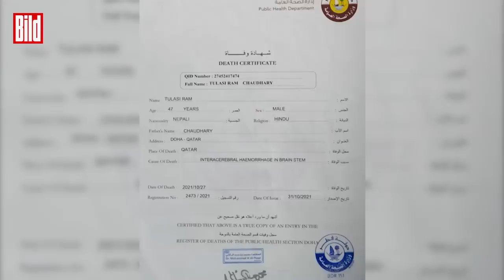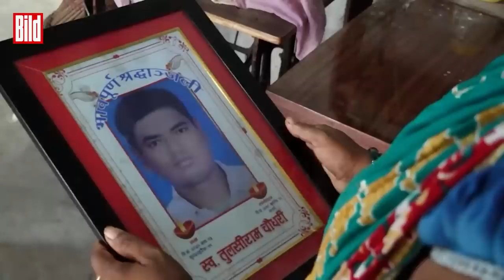Tote WM-Wanderarbeiter in Katar – Carsten Stahl rechnet mit Politik ab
Die Leiche von Sanjib Ray (24) schickten sie in einer Holzkiste zurück nach Nepal, dazu ein Brief des Arbeitgebers: Wir konnten nichts mehr für ihn tun.

Was der Bauunternehmer in Katar für Sanjib tat: Er ließ ihn bei 45 Grad im Schatten schuften, zwölf Stunden am Tag. Er gab ihm nicht genug Wasser. Er brachte ihn erst ins Krankenhaus, als Sanjib das Bewusstsein verlor. Zu retten war der Bauarbeiter aus Nepal da tatsächlich nicht mehr.

Seit die Fifa 2010 die WM nach Katar vergab, wird dort gebaut wie verrückt. Stadien, Straßen und Hotels, dafür braucht es Steine, Beton und Menschenmaterial. Letzteres finden Bauunternehmer reichlich in Südasien und Afrika: Zwei Millionen Wanderarbeiter schuften in Katar, und wenn ein paar von ihnen sterben, dann holt man eben Neue nach.

Sanjib starb am 27. September 2021. Ein Kollege aus Doha rief bei Bruder Ranjit an: „Sanjib ist tot.“ Er habe sich schlecht gefühlt und hinlegen wollen. Als der Kollege von der Arbeit kam, habe Sanjib nicht geöffnet, also brach der Kollege die Tür auf. Dort lag Sanjib und spuckte Blut. Er starb noch am selben Tag im Krankenhaus.

„Natürlicher Tod“, schrieb ein Arzt auf den Totenschein. „Vor Katar wurde Sanjib medizinisch untersucht“, sagt Bruder Ranjit. „Er war topfit, hat nie von Problemen erzählt.“ Obduziert wurde seine Leiche nie.

„Natürlicher Tod“ und „Herzstillstand“: Diese Ursachen stehen auf 70 Prozent der Totenscheine von Arbeitern, die in Katar ums Leben kommen. Auf dem von Tulsiram Chaudhary (47) steht: „Hirnblutung“. Am 28. Oktober 2021 klingelte das Handy seiner Frau Prem. Die Nummer ihres Mannes, ein Kollege war dran: „Tulsiram liegt im Krankenhaus. Es geht ihm nicht gut.“

Der Kollege schickte ein Foto: Ihr Mann an Schläuchen und Maschinen. Drei Tage später rief ein Doktor an: „Ihr Mann ist nicht mehr. Es tut mir leid.“

BILD-Reporter sind nach Nepal gefahren, um mit den Hinterbliebenen der toten Wanderarbeiter zu reden. Bei BILD am Abend kommentiert Carsten Stahl die tragischen Schicksale der Familien und prangert an, dass dem öffentlichen Umgang mit den Opfern des Baubooms in Katar der moralische Kompass fehle.